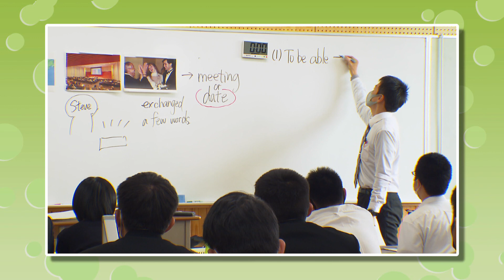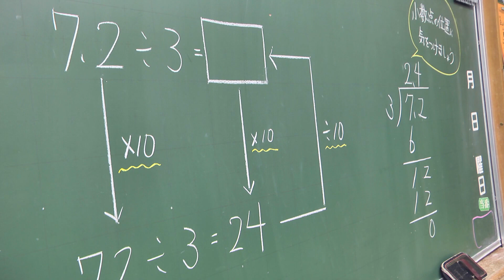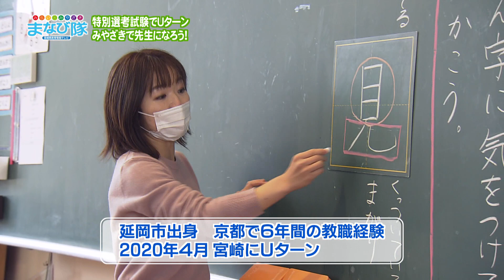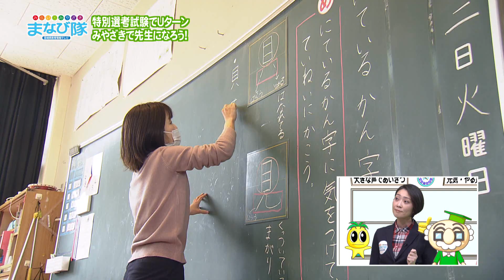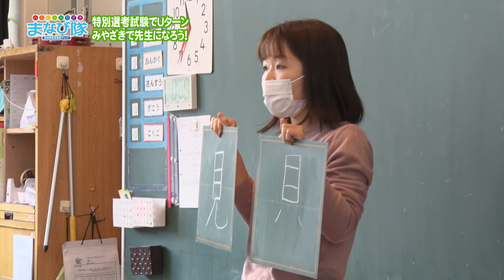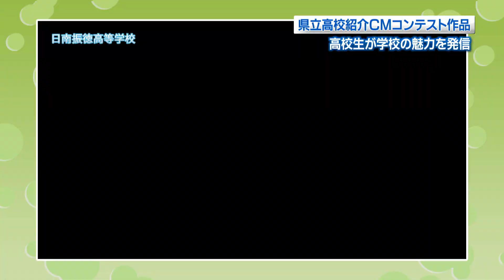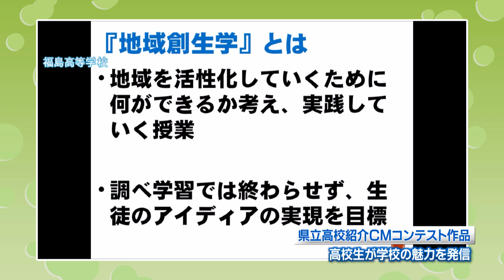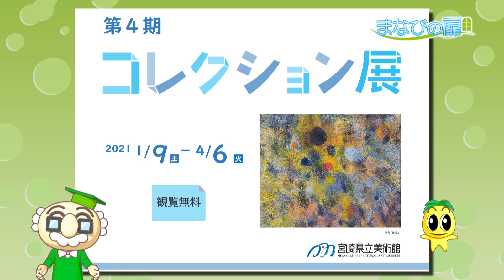「みらい・みやざき まなび隊」3月27日放送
2021年3月27日放送
経験・特技を生かしてUターン　みやざきで先生になろう！